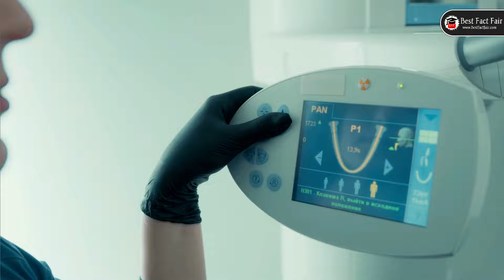BAMS, BHMS, BUMS, BSMS, BNYS, BASLP और PARAMEDICAL COURSES मे क्या अंतर होता है ? | All about AYUSH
AYUSH Courses: Comprehensive Guide | Eligibility, Duration, Top Colleges, Career Prospects, Salary, Fee Structure

Welcome to our comprehensive guide on Ayush Courses! In this video, we delve into everything you need to know about pursuing a career in any Natural medicine , one of the world's oldest holistic healing systems.

🔍 What are AYUSH Courses?
AYUSH courses encompass a range of traditional and alternative medicine systems that have been practiced in India for centuries. Each discipline offers unique approaches to health and wellness, combining ancient wisdom with modern healthcare practices.

📚 Course Details
Here's a quick look at the primary AYUSH courses:
BAMS: Focuses on holistic and herbal treatments based on Ayurveda.
BHMS: Emphasizes homeopathic remedies and the principle of "like cures like."
BUMS: Utilizes herbal and animal-based medicines rooted in Unani principles.
BSMS: Combines ancient Siddha practices with modern medical knowledge.
BNYS: Integrates yoga practices and naturopathy for holistic healing.

💼 Career Prospects
Graduates can pursue various career paths:

Practicing doctor in respective AYUSH disciplines.
Researcher in alternative medicine.
Lecturer or professor in medical colleges.
Consultant in wellness centers and resorts.
Healthcare administrator.
💰 Salary
Starting salaries for AYUSH graduates typically range from ₹2.5 to ₹5 lakhs per annum. With experience and specialization, salaries can rise significantly, potentially reaching ₹10 lakhs per annum or more.

💵 Fee Structure
Fees vary across institutions. On average:

Government colleges: ₹20,000 to ₹3 lakhs per year.
Private colleges: ₹2 lakhs to ₹5 lakhs per year.
⚖️ Comparison of AYUSH Courses

join us:-

ALL ABOUT AYUSH COUNSELLING
ayush cut off 2024
ayush course details
ayush course kya hai
ayush courses scope
ayush courses
ayush courses counselling 2023
bams government college cut off 2024
bams private college fees
bams course details
bams vs bds
bhms full form
bhms doctor
bsms siddha in hindi
bsms siddha college
bsms siddha cut off 2024
bsms siddha cut off 2023
bnys course details
bnys students life
bnys course details in hindi
bnys full form
baslp course details
baslp student life
baslp course details in hindi
baslp entrance exam 2024
paramedical course
Sabhi Ayush courses me se accha kaun sa hai
which course is best in ayush in india
which ayush course is best
Ayush course ka career scope kya hai
Kaun sa Ayush course accha hai
ayush doctor equal to allopaths
BAMS kitne MARKS par Milega ?